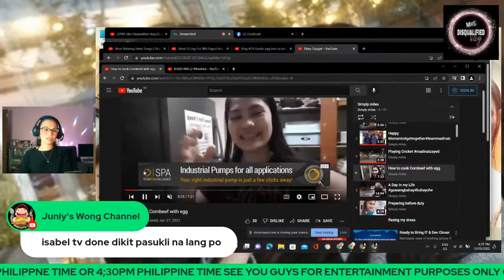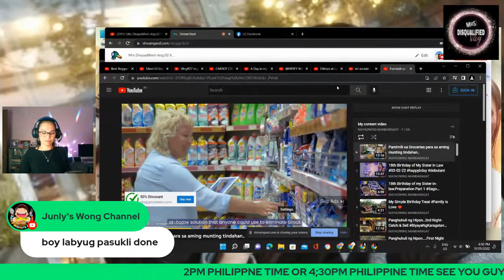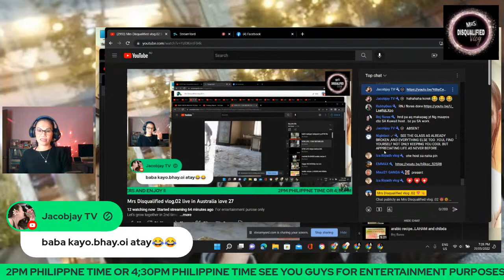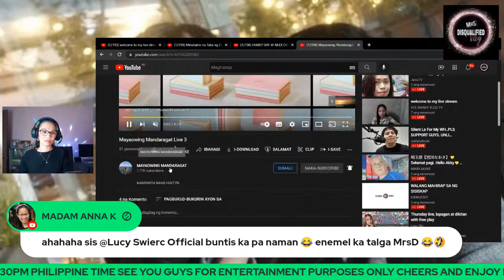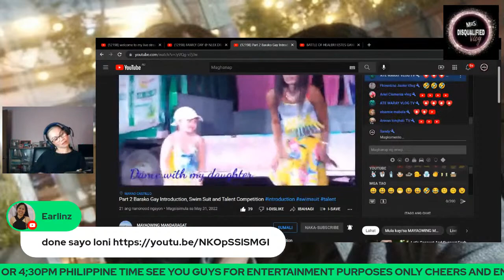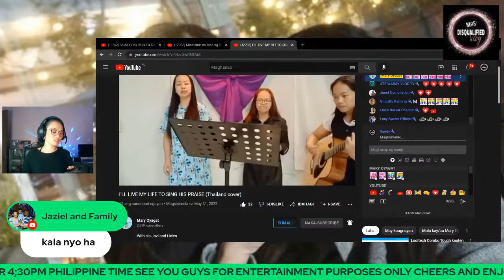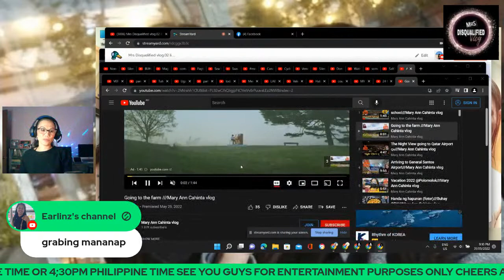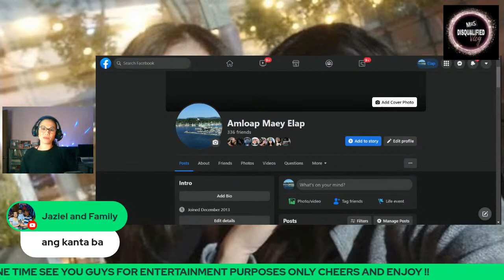Mrs Disqualified vlog.02 live in Australia love 27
For entertainment purose only
Let's grow together in 2nd time

played videos during live cheers

This is our live stream ! please bring the silly you be yourself let's have some fun!

My smart mouth always get's me in trouble ,and if its not my mouth ,its my facial expressions.

I don't chase anyone anymore , Wanna walk out of my life , There's  the door , Hell , I'll ive even hold it for you .

I will not beg for your time or try to convince you to choose me ,the world is too big and i have too much to offer .

Never beg for love , Never beg someone to be with you , Never beg for attention , commitment , Attention , affection , time or effort , Never beg someone to come back or stay .
You should never have to ask to feel wanted . Begging is demanding and degrading . If someone dosen't willingly give you these things with their arms wide open , they aren't worth it . No one under any circumstances , is ever worth begging for .

please take a seat back relax and enjoy our live stream  cheers !!